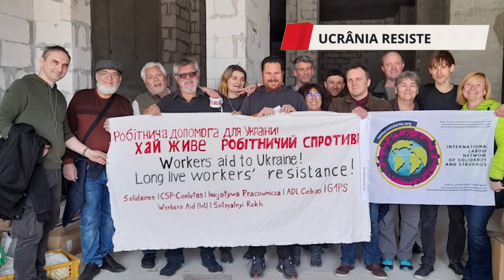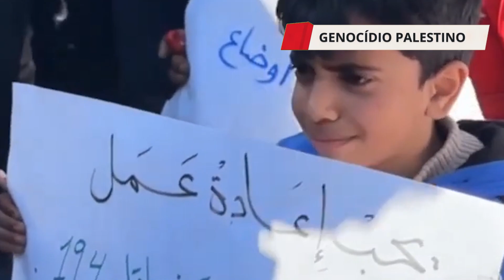Edição nº 87 do Videocast da CSP-Conlutas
Saiba porque a isenção de impostos para igrejas e templos pode gerar um rombo de até R$ 1 bilhão nos cofres públicos.

Os dois anos da resistência operária contra a invasão russa comandada por Putin também é tema deste programa.

Fique por dentro do novo dia de manifestação contra o genocídio palestino e  porque é fundamental ir às ruas para exigir o cessar-fogo imediato.

Assista, curta e compartilhe. Valorize a imprensa operária!